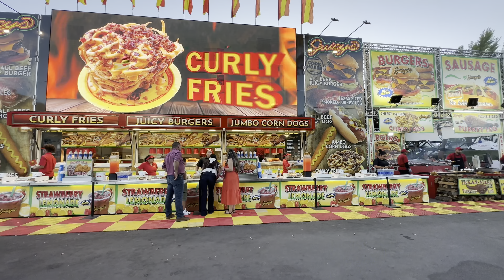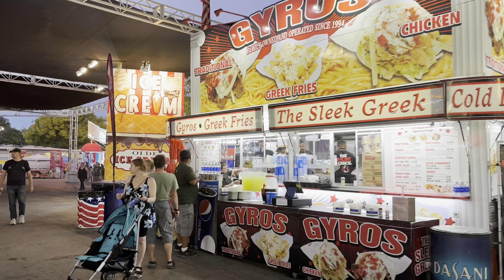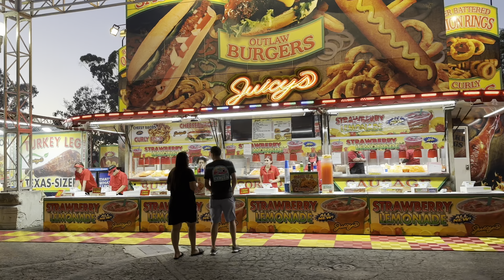California State Fair Food 2023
The California State Fair & Food Festival is runs 17 days July 14 to July 30 . The California State Fair is dedicated as a place to celebrate the best the state has to offer in agriculture, technology, and the diversity of its people, traditions, and trends that shape the Golden State’s future.

Welcome to BLnet channel! Our videos will be about family travel, family activities, Vietnamese American family's life. Moreover, we will post videos to share tips and discovers about daily activities.

Chào các bạn đã xem kênh "BLnet". Trên kênh này sẽ đăng những videos về những chuyến du lịch, những hoạt động hàng ngày của các thành viên trong gia đình Việt kiều Mỹ, những cảnh đẹp ở Mỹ và Việt Nam. Thêm những khám phá và chia sẻ cuộc sống ở Mỹ, và sinh hoạt của người Việt ở Mỹ